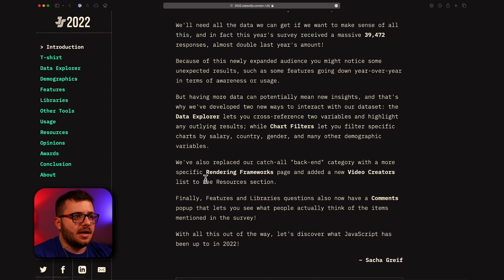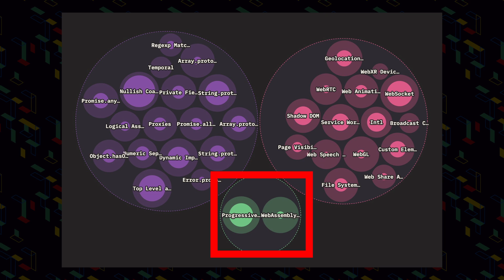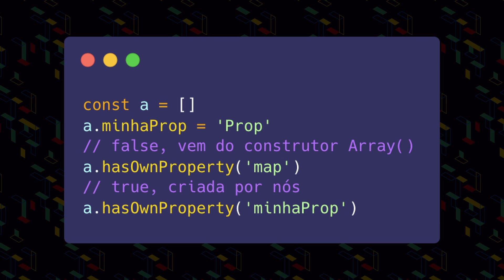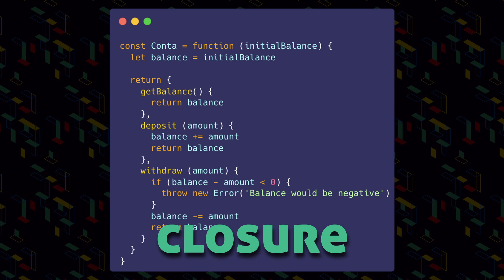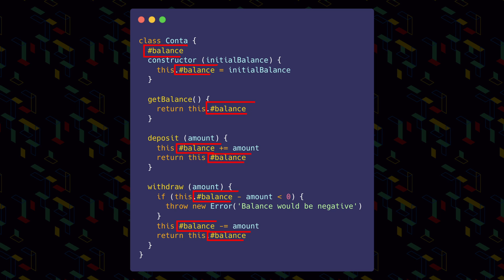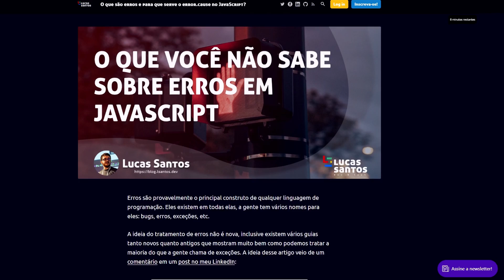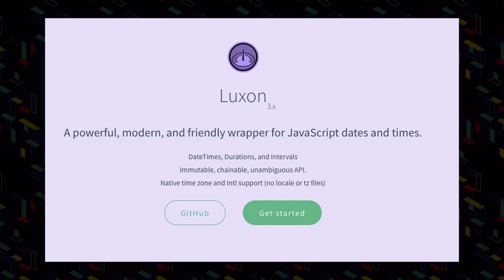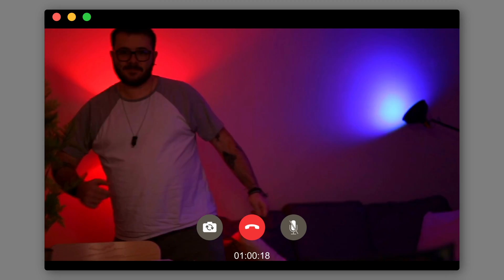Você não usa tudo que o JavaScript te oferece 🤯 - Novas funcionalidades pouco utilizadas do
Você sabia que pode melhorar a sua eficiência e eficácia como dev usando essas funcionalidades pouco usadas do javascript! Nesse vídeo, vamos passar uma a uma das funcionalidades que a maioria das pessoas não usam ou não sabem que existem no JavaScript!

🌈 (ad) Foque totalmente no seu código e deixe quem manja mais de contabilidade te ajudar! Vem com a agilize. Use o código LUCASH

📚 Dá uma olhada lá no meu blog!

📖 Veja meu livro!

Sou desenvolvedor de sistemas há mais de uma década, um grande fã da produção de conteúdo e do ensino aberto! Neste canal, você pode esperar vídeos não só sobre a tecnologia pura e simples, como tutoriais, mas também sobre contextos históricos, curiosidades, explicações, lives e conteúdos mais profundos, tudo sempre relacionado à algum tipo de ferramenta, framework ou a tecnologia em si!

🔖 Capítulos
00:00 Introdução
00:53 Me ajuda ai!
01:27 Como eu descobri isso?
02:18 hasOwn
04:26 Proxies
05:55 Private fields
07:56 Descontos exclusivos com a Agilize!
08:58 Error.cause
09:55 Nova API de datas
12:04 Outras funcionalidades
12:35 Bloopers